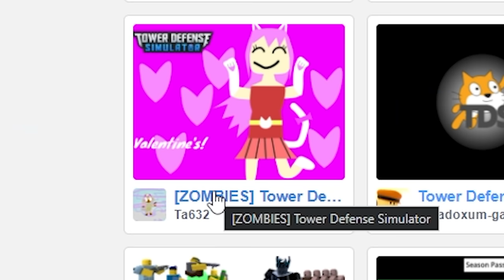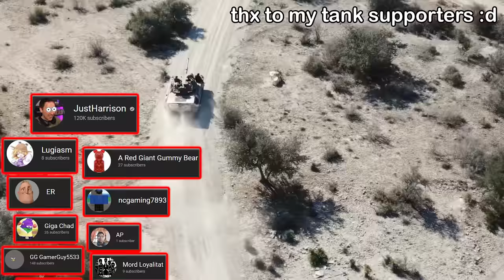Tower Defense Simulator but it's 2D.. | ROBLOX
in tds the normal game is boring now compared to this gem that i have found, it's a new roblox game that is the same tower defense simulator thing but it's 2d.